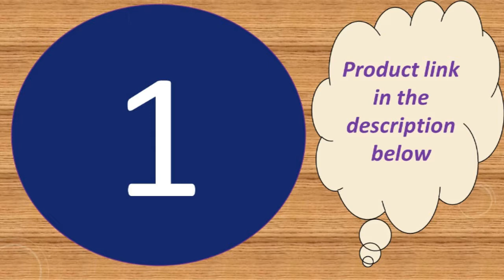Best fitness tracker with heart rate monitor 20119 Under 40$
Today i will show You-  Best  fitness tracker with heart rate monitor 20119   Under 40$

1--Smartband Blood Pressure Smart Band

MORVIDEO

Description:
Typical functions: Time, switch display, meter step,Heart rate, blood pressure

Movement: Calorie expenditure, Mileage, duration, speed

Sleep: Sleep monitoring (sleep duration,sleep quality)

The characteristics of:The product surface shell adopts ABS and special powder metallurgy technology, with high surface hardness, flat surface, surface TPU, material environmental protection level, various UI themes